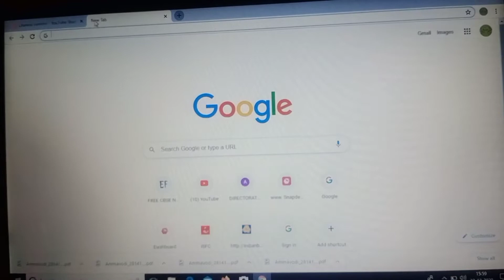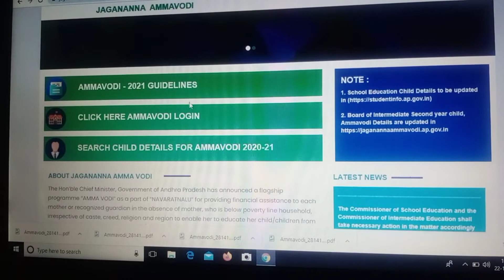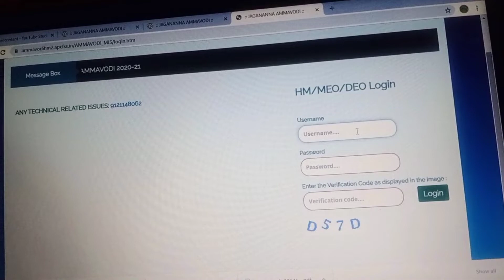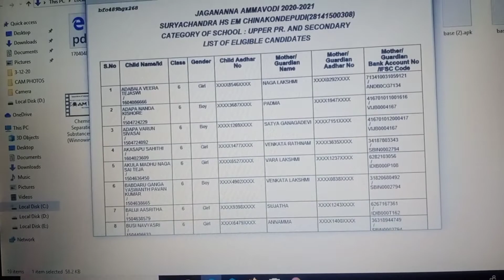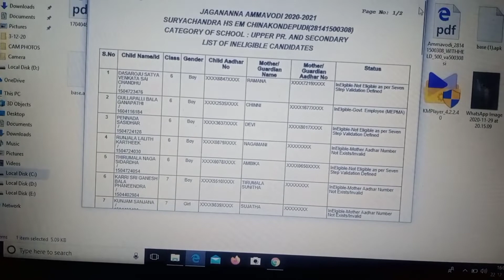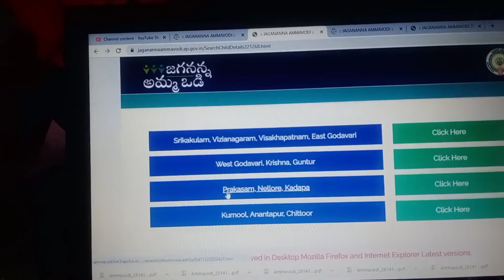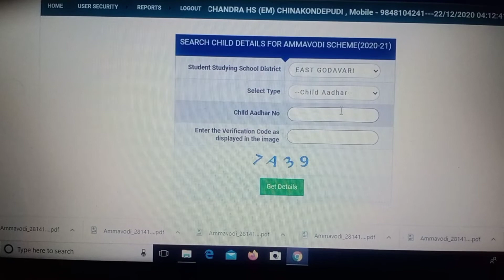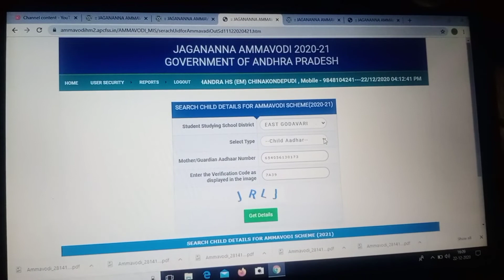How to check eligibility in Jaganna ammavodi.